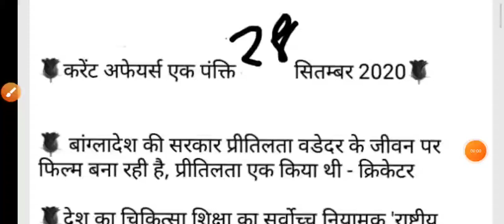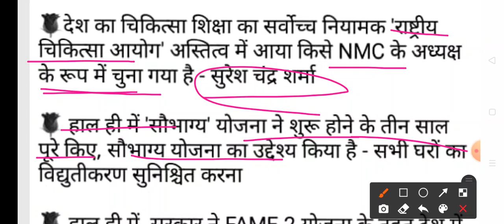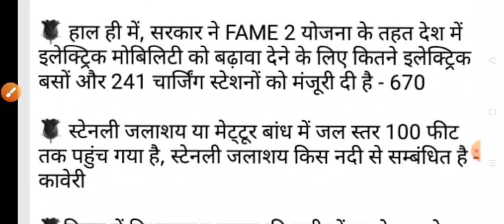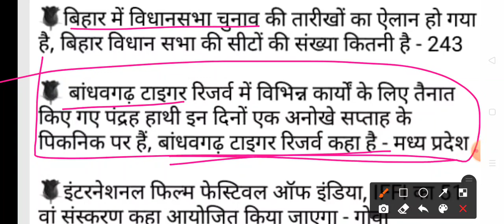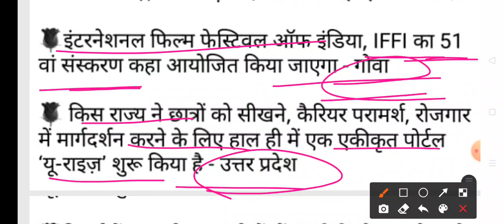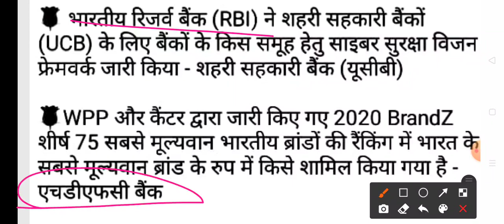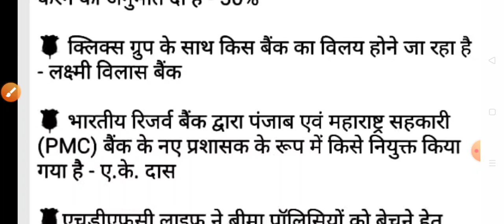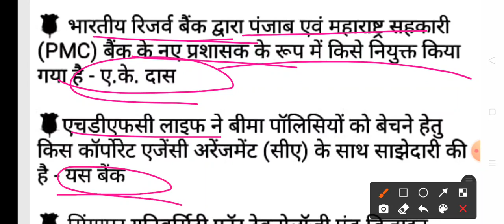28 सितम्बर 2020 Current affairs🔥SSC/RAILWAY/NTPC/DELHI POLICE🔥GK best 20 Questions